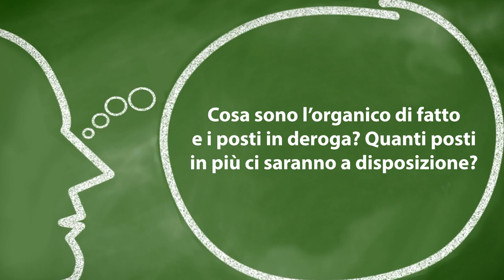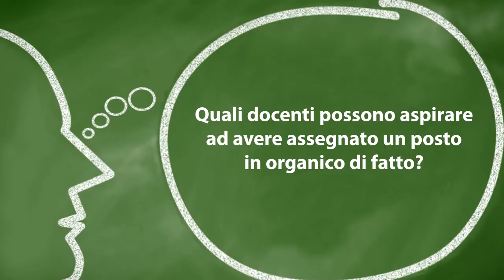Organico di fatto, ecco a chi vanno i posti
organicodifatto tecnicadellascuola In questo appuntamento con la nostra rubrica “A domanda, risponde…” a cura del prof. Lucio Ficara, le risposte ai quesiti dei nostri lettori sul tema dell' organico di fatto.

Ecco i temi trattati:

Intro 00:00

Cosa sono l’organico di fatto e i posti in deroga? Quanti posti in più ci saranno a disposizione? 00:31

Quali docenti possono aspirare ad avere assegnato un posto in organico di fatto? 02:41

Come si distribuiscono in una regione i posti dell’organico di fatto? 04:08